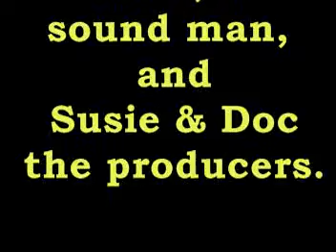Barb of the Embers "Don't Close Your Eyes" @ JC lil' Opry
Barb at the Junction City Little Opry.  Song made famous by the Kieth Whitley  Special Thanks,   Coni on the camera,  my honey Gunter, the sound man, and Susie & Doc the producers.